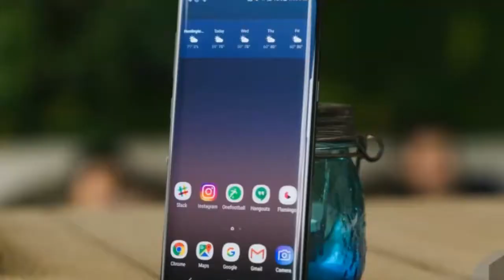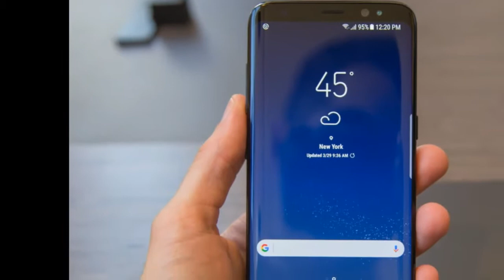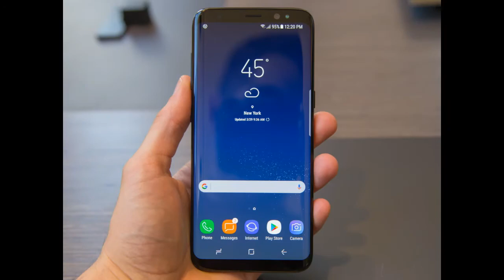HOT NEWS Samsung galaxy s8 review full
samsung galaxy s8 review full, By now, we've come to expect an "Active" version of
the latest Samsung SX device. Also by now, we've mostly come to terms with the fact
that it still isn't commercially available in other markets outside the US. That aside,
the Galaxy S8 Active is a ruggedized version of the Samsung Galaxy S8. The Galaxy S8
Active uses the same display as the Galaxy S8 proper: A 5.8" Super AMOLED display with
a QHD+ (1440 x 2960 px) resolution with the same 18.5:9 aspect ratio of Samsung's
Infinity display. 12MP camera, The Galaxy S8 Active's camera is nothing new. In fact,
it's the exact same camera that we've seen on the Galaxy S8 and Galaxy S8+.
The Samsung Galaxy S8 The Active is equipped with a Qualcomm Snapdragon 835 CPU.
This is an octa-core CPU made up of two 4-core Kryo clusters

samsung galaxy s8 vs iphone 8, samsung galaxy s8 vs iphone x, samsung galaxy s8 plus review,
samsung galaxy s8 unboxing, samsung galaxy s8 camera, samsung galaxy s8 edge,
samsung galaxy s8 plus unboxing, samsung galaxy s8, samsung galaxy s8 ad,
samsung galaxy s8 active review, samsung galaxy s8 and s8 plus, samsung galaxy s8 apps,
samsung galaxy s8 active unboxing, samsung galaxy s8 and s8+,
samsung galaxy s8 active drop test, samsung galaxy s8 active case, samsung galaxy s8 active features